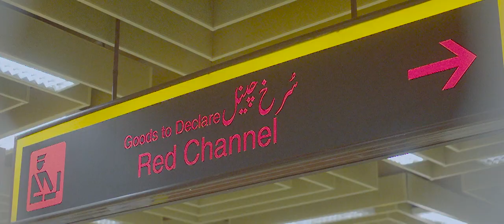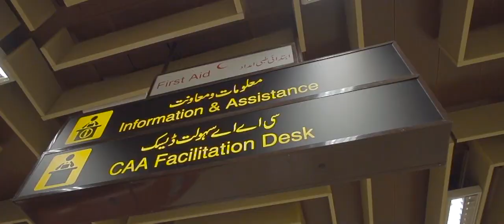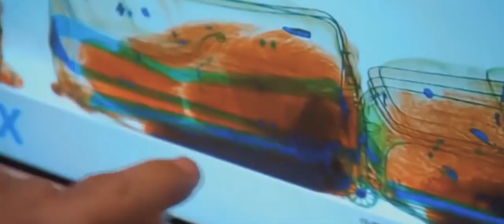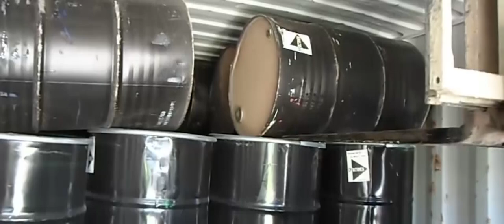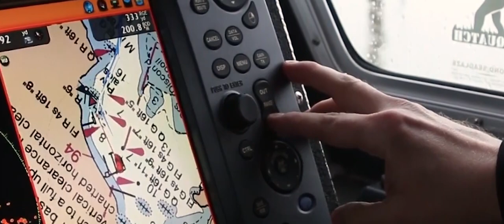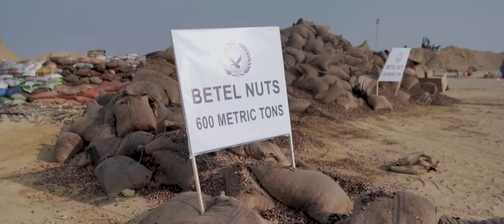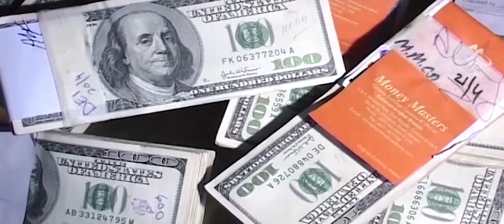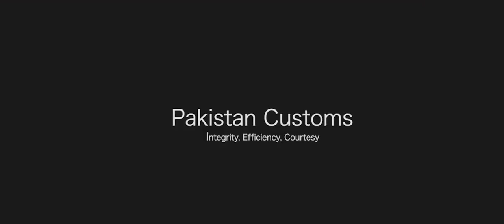Pakistan Custom Border Patrol "Documentary"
Documentary For Pakistan Custom border patrol elaborating there  dynamic
unique function .